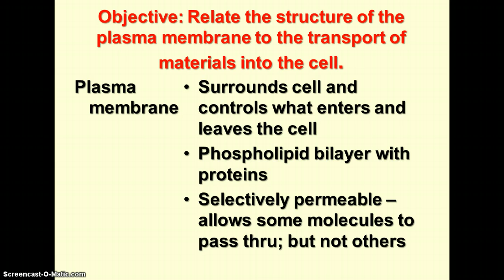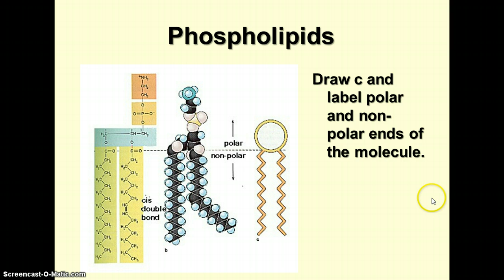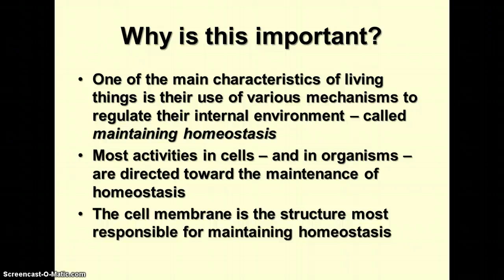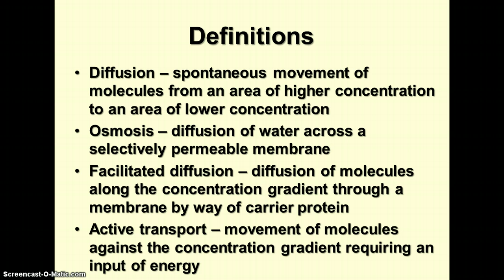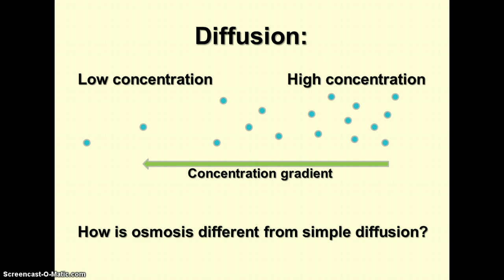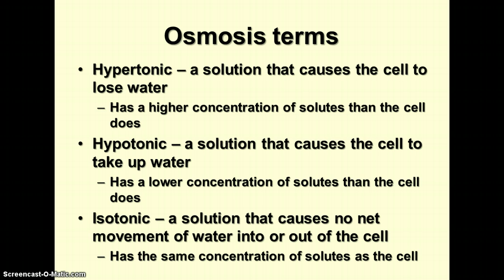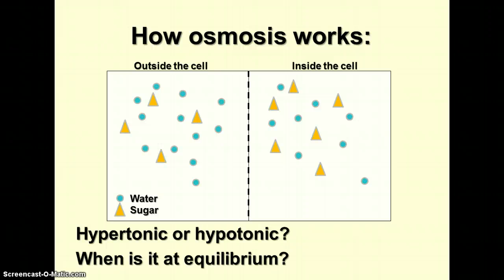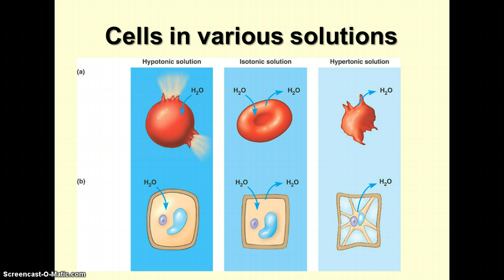The Working Cell - Diffusion & Osmosis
Notes recording for Diffusion & Osmosis